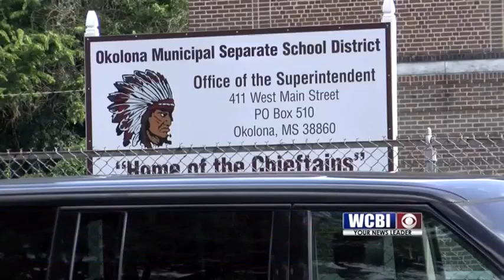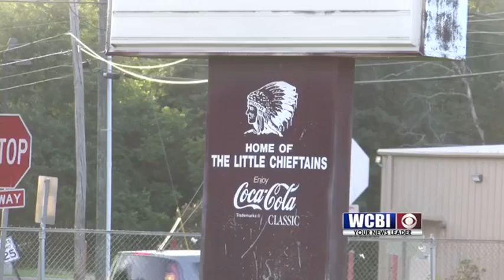Okolona Meeting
Parents in Okolona showed up at tonight's school board meeting looking for answers about unfinished school repairs, and the money that was supposed to pay for them.